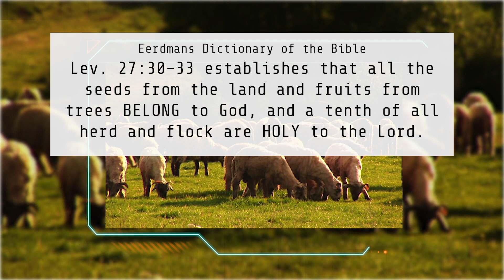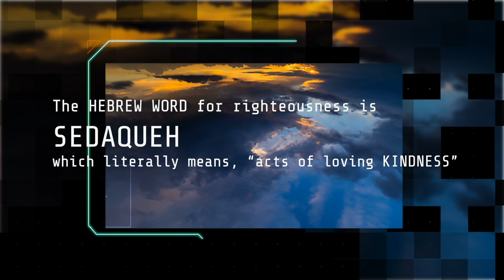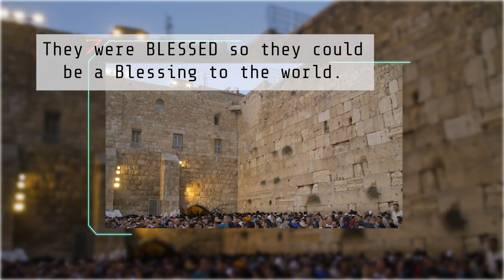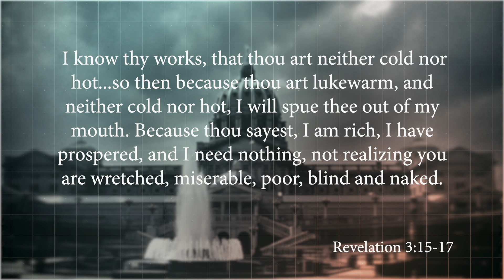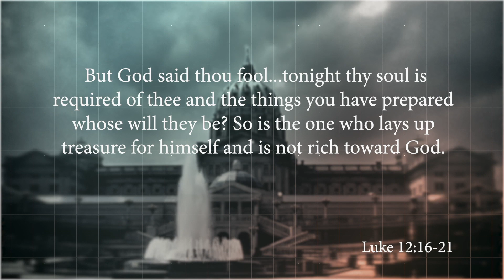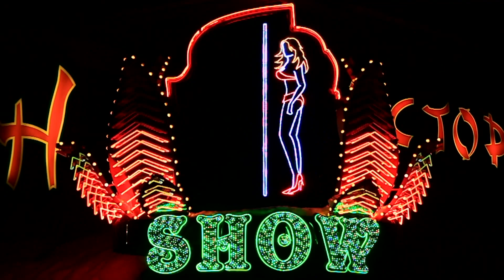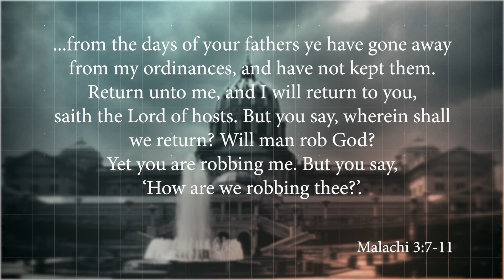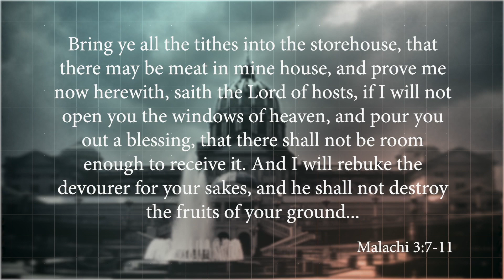Episode 8: The Believers’ Most Common Temptation - ProphecyUSA TV Show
The Believers’ Most Common Temptation

ProphecyUSA encourages conversation and discussion about the message we share to our followers. However, we do not encourage hate or divisive commentary. This should be a safe space to discuss the prophecies and messages passed to us.